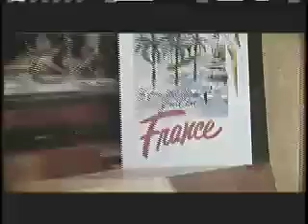A Symphonic Night at the Movies: Hitchcock!